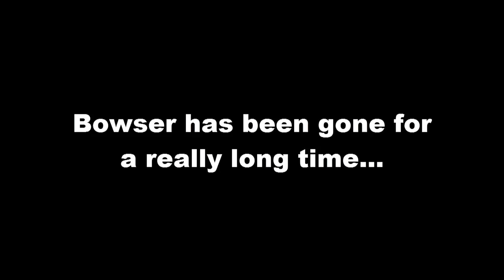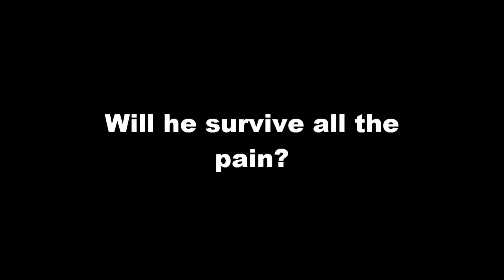The Mushroom Saga Trailer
Here is the trailer for my new series called The Mushroom Saga!
Around 1:10 i had only 1 hand so i couldn't do epic fights or something like that. Hope you look forward to it! Any ideas and opinion are welcome!